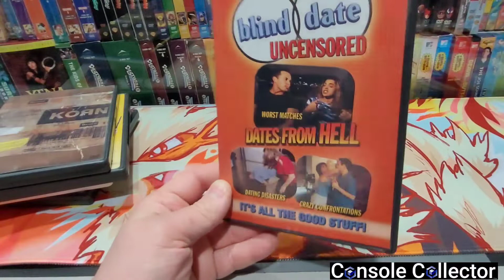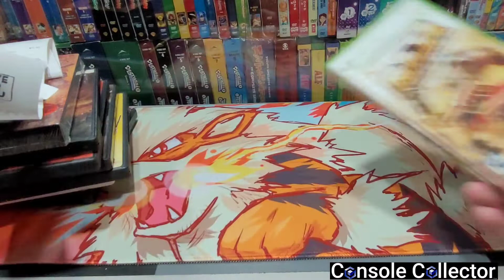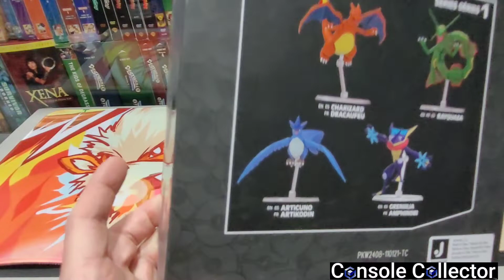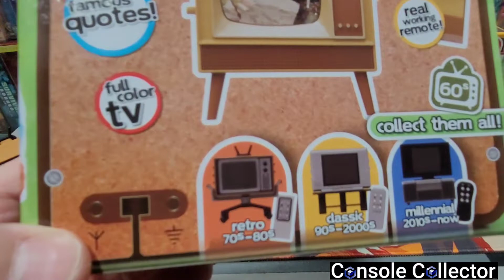Micro TV,s Thrift Pick Ups + More! | Console Collector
Hey everybody!

Today we take a look at some neat little pick ups.